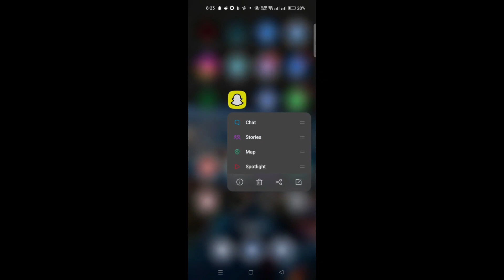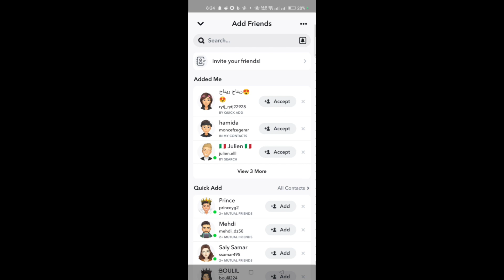FIX Snapchat Add Friends Not Working (2024 UPDATED❗) (Tutorial)✅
Fix Snapchat Add Friends Something Went Wrong Problem.Snapchat Add friends Not working

🎥 In this video I'll show you  How to fix Add Friend Option Not Showing Snapchat. The method is very simple and clearly described in the video. 🍳 Follow all of the steps & Can't Add Friends on Snapchat Something Went Wrong